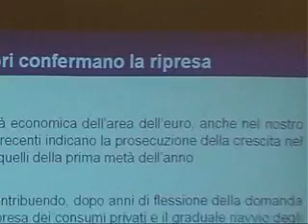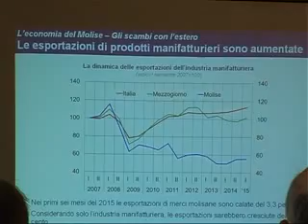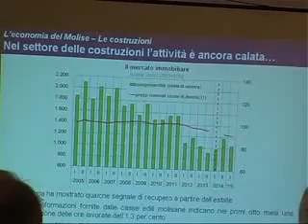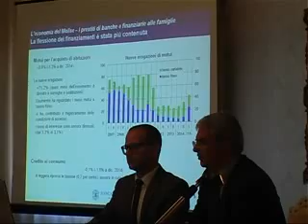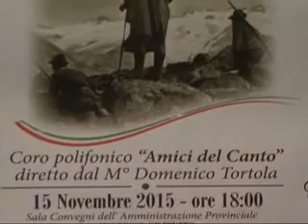TLT NEWS EDIZIONE ORE 20:30 DEL 18-11-15